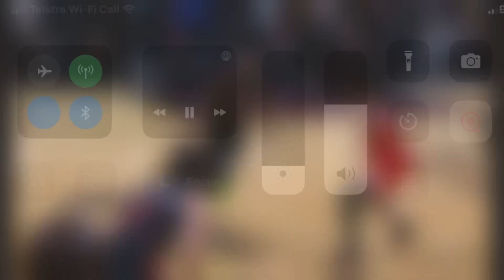Top 3 Plays of the Day (NBA)